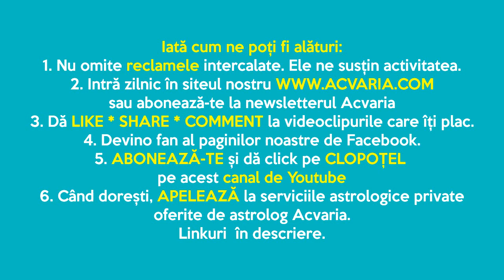♏ Horoscopul lunii FEBRUARIE pentru zodia SCORPIONULUI sau ascendent in SCORPION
Horoscopul lunii FEBRUARIE pentru cei nascuti in zodia SCORPIONULUI si pentru cei cu ASCENDENT IN SCORPION prezentat de astrolog ACVARIA.
⭐⭐⭐MERGI DIRECT LA:
00:00 PREZENTARE GENERALA
0:48 DESPRE BANI
8:31 DESPRE IUBIRE&CUPLU
26:46 DESPRE JOB&CARIERA